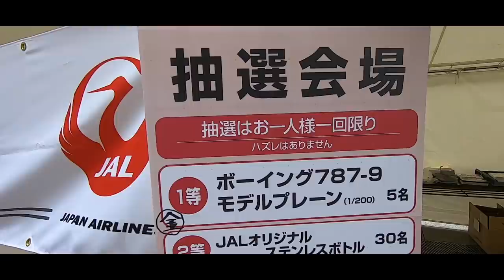【陸上】セイコーゴールデングランプリin長居「山本聖途選手」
男子陸上の棒高跳びの山本聖途選手の試合を見て直接お話を聞けました。
よく似てると言われることがありますが一切血のつながりはございません。
そして今回の出演の経緯は単純に嫁zoooの友達で友情出演で出てもらいました。笑
なので僕の力は１ミリもありません。

前日インタビューの未公開編はセカンドで公開してます。

◆撮影機材
・iPhoneX
・Zhiyun Smooth 4
・GoPro 7

◆BGM